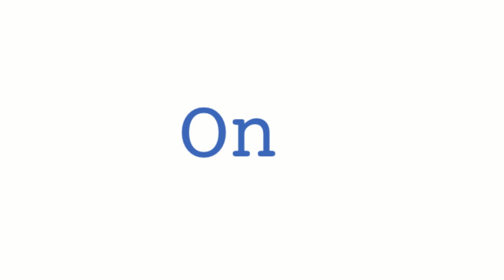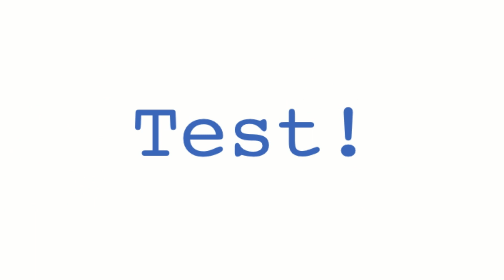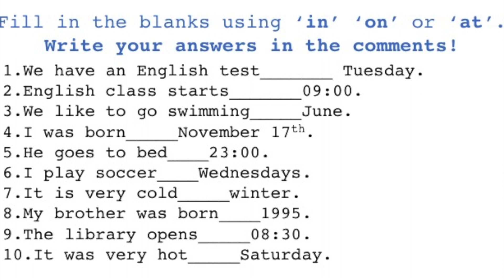ON, IN or AT ???